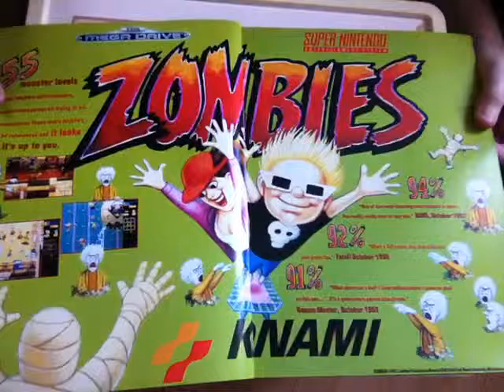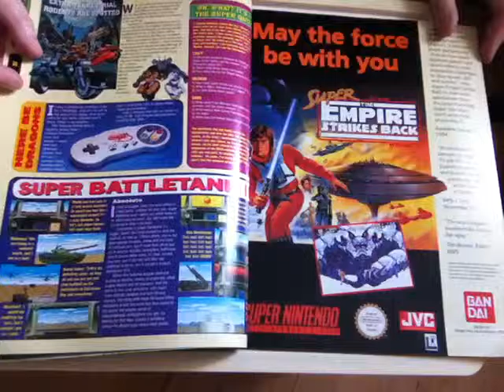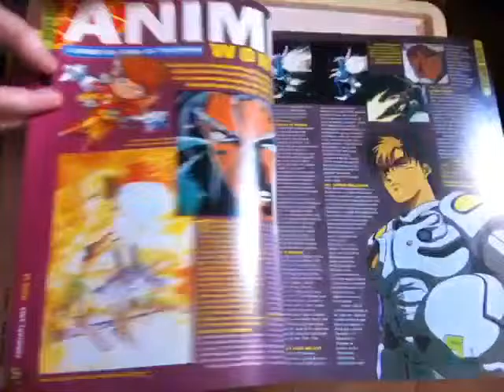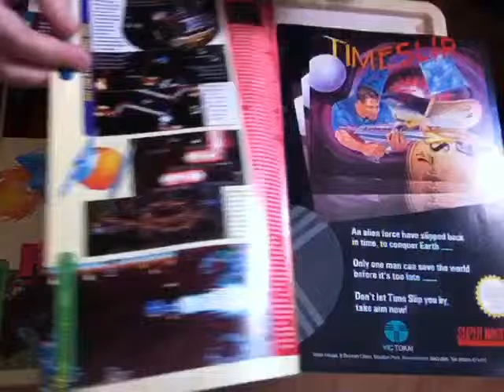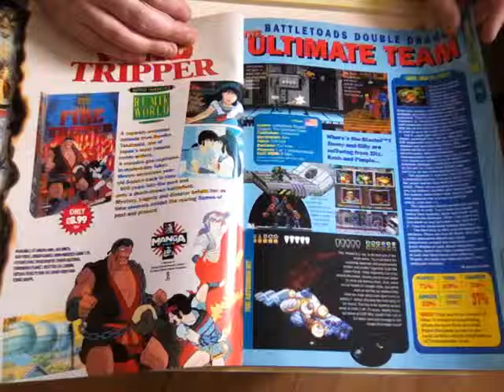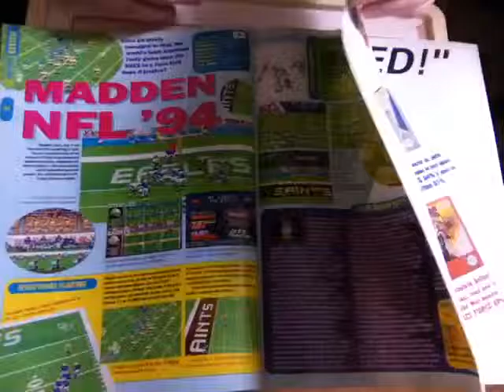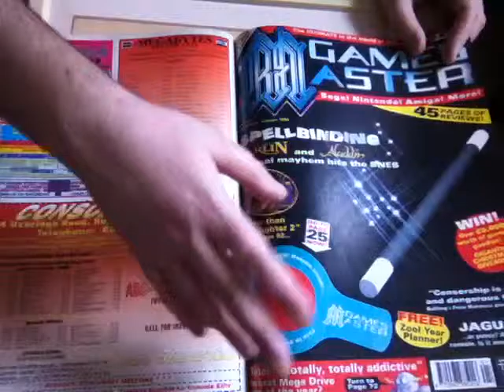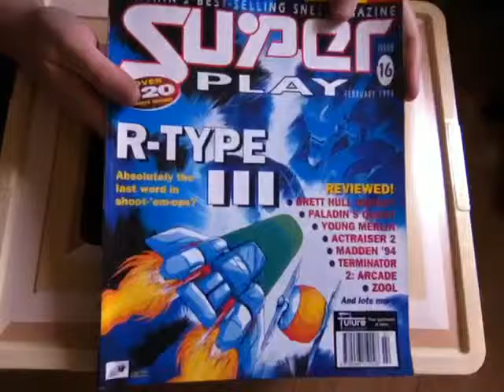Super Play issue 16 A Full Look At Retro Super Nintendo SNES Magazine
Paul looks at issue 16 of Super Play - Cover game is R Type 3.